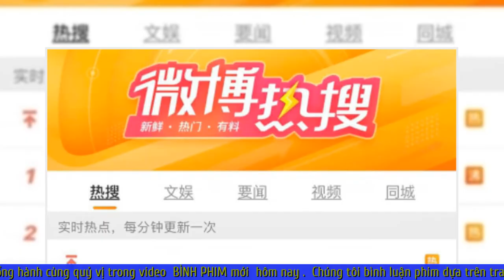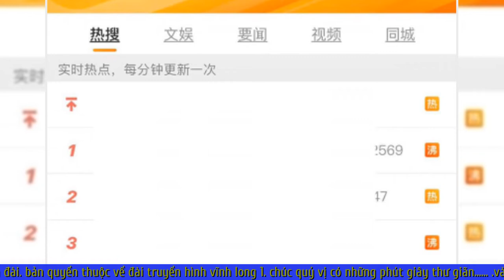VỤNG TRỘM KHÔNG THỂ GIẤU - TẬP 1: Triệu Lộ Tư ,Trần Triết Viễn, dân mạng đồng loạt phản ứng gay gắt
VỤNG TRỘM KHÔNG THỂ GIẤU - TẬP 1: Triệu Lộ Tư và Trần Triết Viễn, dân mạng đồng loạt phản ứng gay gắt
- Mới đây, trên weibo xứ Trung đang bàn tán sôi nổi thông tin bộ phim Vụng trộm không thể giấu đã chốt dàn diễn viên chính thức. Theo đó, hai cái tên được lựa chọn trong dự án lần này là Triệu Lộ Tư và Trần Triết Viễn?
Gần đây, chủ đề dàn diễn viên chính của phim Vụng trộm không thể giấu là Triệu Lộ Tư và Trần Triết Viễn được bàn tán vô cùng sôi nổi. Theo đó, Triệu Lộ Tư sẽ vào vai cô gái tên Tang Trĩ, còn Trần Triết Viễn sẽ đảm nhận nhân vật nam chính Đoàn Gia Hứa.
Được biết, nguyên tác là tiểu thuyết mạng cực nổi tiếng của tác giả Trúc Dĩ với lượng fan và lượt đọc cực khủng. Theo nhiều nguồn thông tin, phim sẽ do phía công ty Wajijiwa sản xuất, dự kiến tháng 7 bắt đầu khởi quay và sẽ kéo dài khoảng 3 tháng với 24 tập.
vụng trộm không thể giấu tập 1,